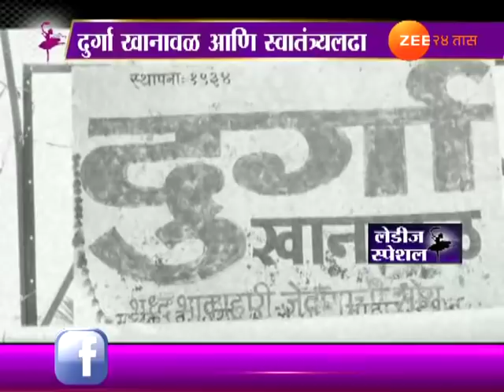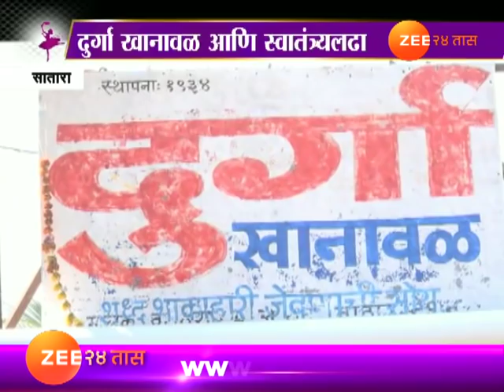लेडीज स्पेशल | साताऱ्यातील ऐतिहासिक दुर्गा खानावळ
Ladies Special | Satara`s Historical Durga Khanawal